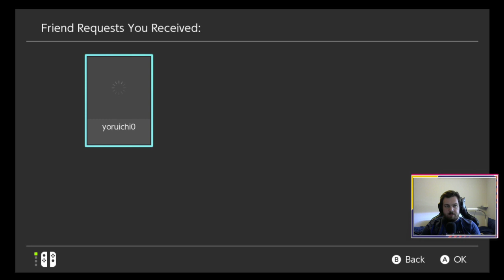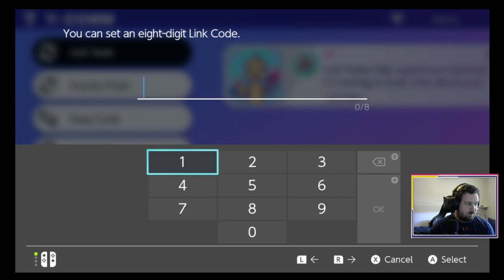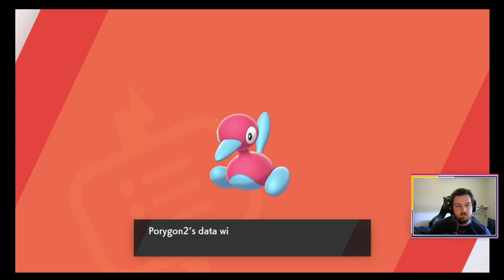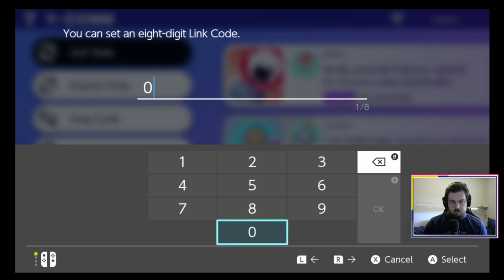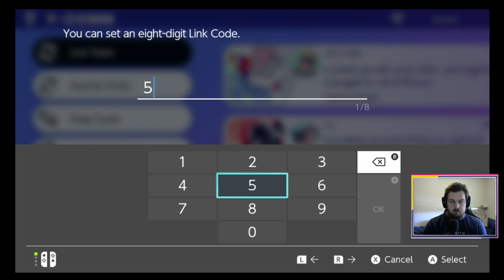Isle of Armor Stream pt. 2